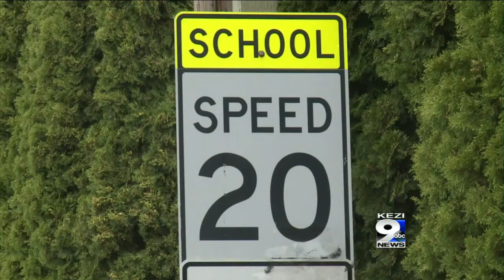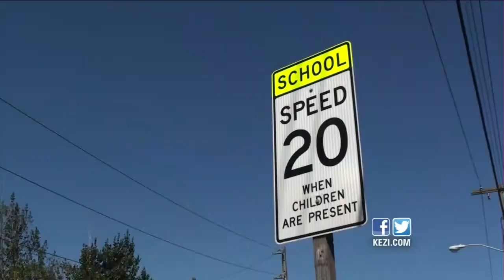Interview: EPD Citizen Radar Program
Are you ever frustrated when speeders ignore posted speed limits, especially in a school zone?

You can help the Eugene Police Department track problem areas.

Debbie Janecek from EPD shared more about the program on KEZI 9 News Midday.